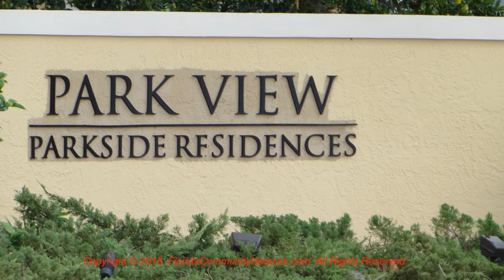Parkview Condo | Sarasota Florida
for more information about Parkview Condo Sarasota Florida